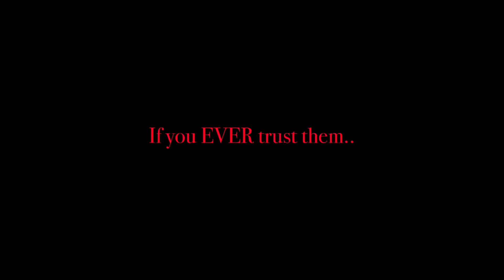Five Nights At Freddy’s: Dark Past Official Announcement Trailer